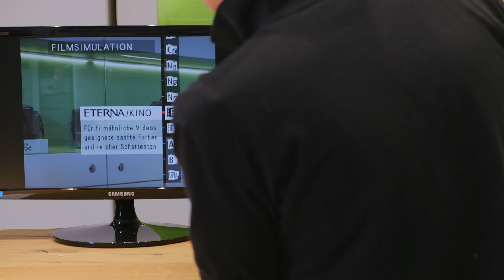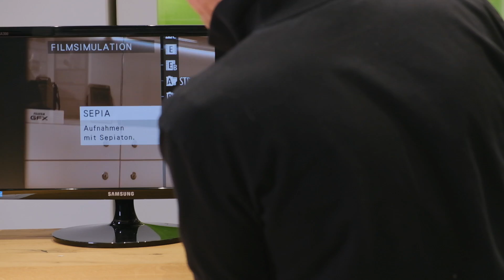Fujifilm X-T4 Livestreamaufzeichung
Willkommen zu einem weiteren Video von uns, es handelt sich hierbei um eine Aufzeichnung unseres Livestreams auf Facebook. Thema war die Menü Umstrukturierung und Aufteilung in Video- und Fotomodus für eine Übersichtlichere Bedienung und einige Neuerungen im Videomodus.